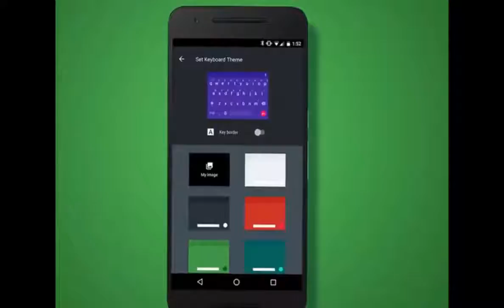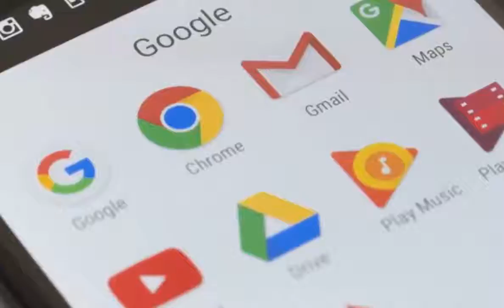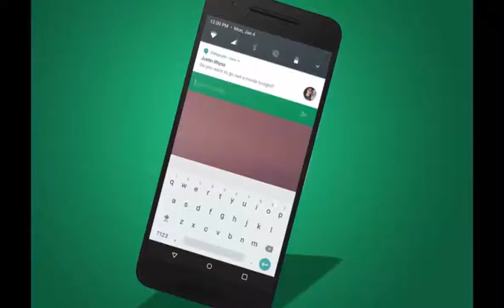Google apps || Google play || Google store